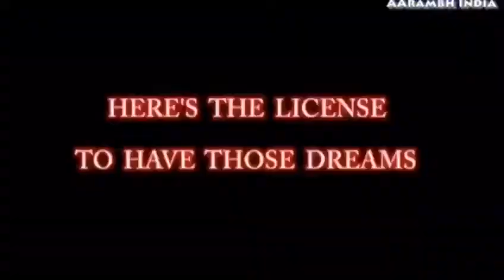Year end dhamaka offer